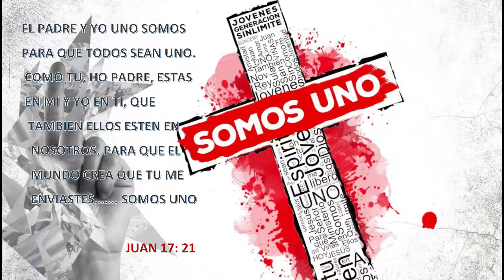somos uno playback jovenes extremos